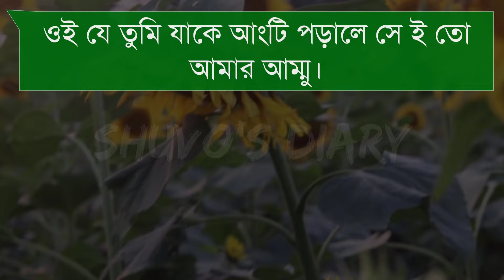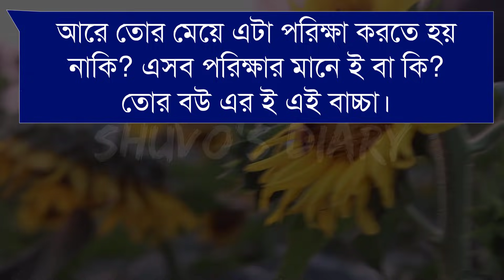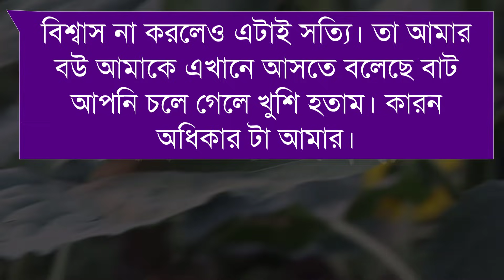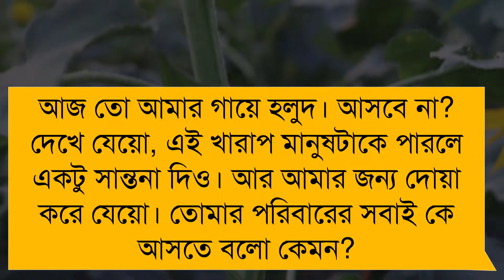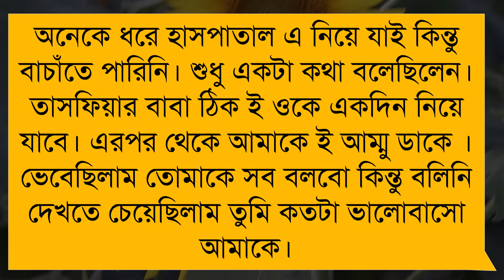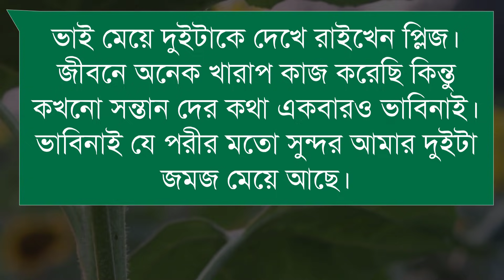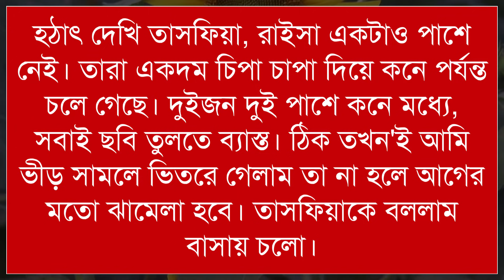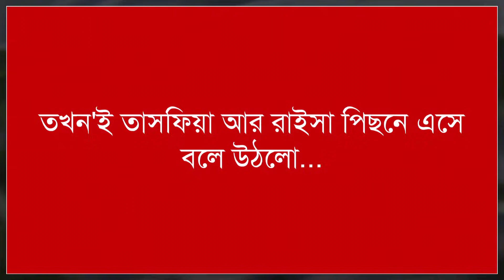বিয়ের আগেই অবিবাহিত মেয়ে যখন বাচ্চার মা। রহস্যমুলক ভালবাসার গল্প।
Facebook.com/ShuvosDiaryOfficial

🎙Voice: Rj-lin, Farjana, Shuvo, Rajib, Opu, Tanvir, Emon